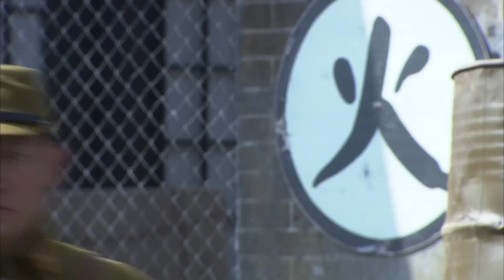《军刺》同款 | 军刺精华版EP04 八路军特遣队与敌人的斗智斗勇，最终完成任务| 酷看风暴剧场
剧名（Drama Name）：【军刺/Jun Ci】

讲述在抗战时期，为粉碎日军在山东的阴谋，八路军特遣队在与敌人的斗智斗勇中完成了任务的故事。